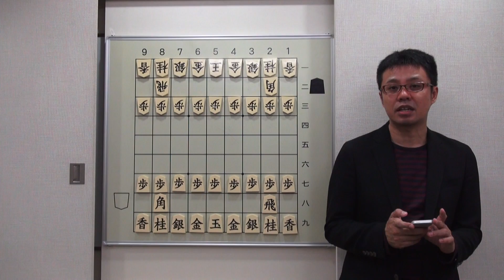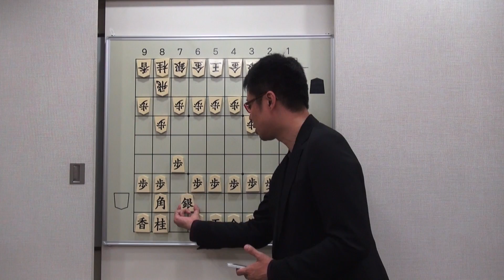将棋 目指せ！初段 #34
初段を目指している方へのアドバイス
相談者　maa8892さん
戦型　　矢倉
解説者　野月七段

棋譜形式はテキスト、kif、csaすべて可。ハンドルネーム、棋力、得意戦法、悩みなどを添えて頂けると解説がしやすくなります。応募多数の場合は選別させて頂くことになります。